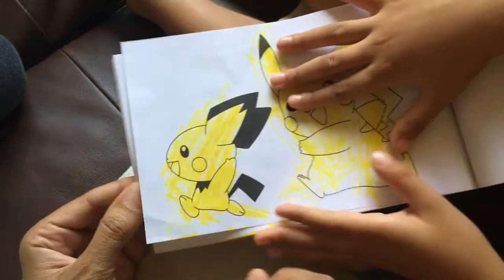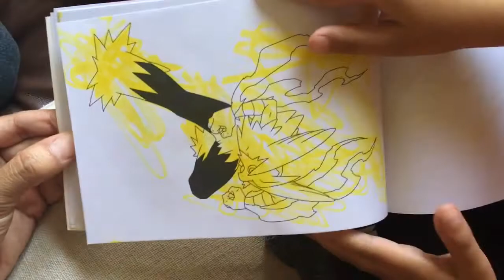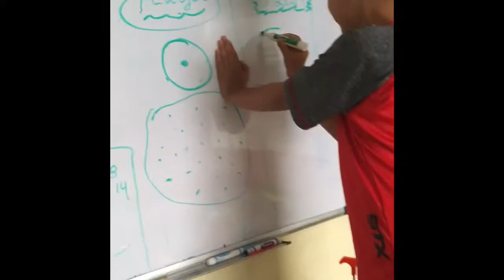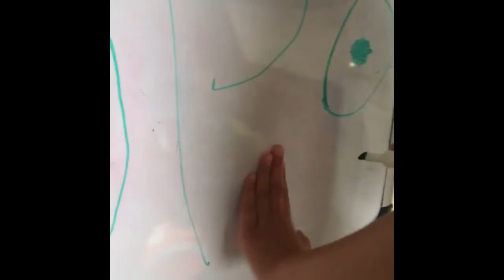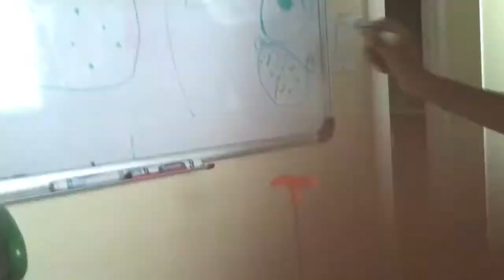My Movie 16